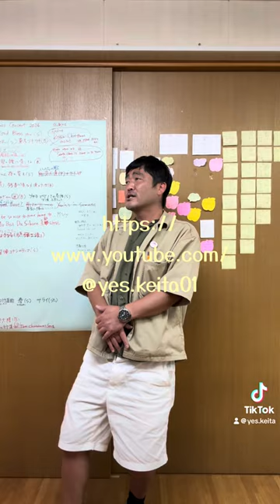真夏の果実 また！？えー！桑田佳太（7）レッスンフルワンダホー03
11/16
工藤音楽教室クリスマスコンサート
"また！？えー！桑田佳太（7）レッスンフルワンダホー03"は、ゴー！ユーチューブ！

シリーズ勝手に全力応援　の一部